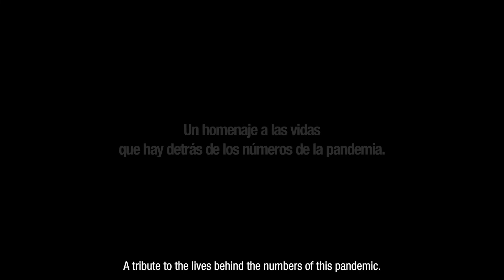PERSONAS, NO NÚMEROS | Teaser “Un Corazón Gigante" | Francisco "Paco" Marín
Mirá el documental completo próximamente en nuestro canal y en @personas.no.numeros

En el quinto microdocumental de “PERSONAS, NO NÚMEROS” homenajeamos a Francisco “Paco” Marín. Esposo, padre, amigo pero sobre todo un médico muy querido por toda la comunidad de Chaco.

Un gran cardiólogo que no escatimaba esfuerzos en atender fuera de turno o sin obra social. Un hombre que amaba a la vida, a las plantas, al arte y que le inculcó a sus hijos el valor del esfuerzo y del estudio para siempre evolucionar.
“Un corazón gigante” es el título de este micro-documental, que nos cuenta la vida de una persona que sin duda quedará en el recuerdo de sus pacientes, de sus amigos, y sobre todo de su familia, en quienes hoy sigue viva su forma de ver la vida. Para sus pacientes era el Dr.Marín. Para su familia y sus amigos Paco. Y para nosotros es todo eso, y definitivamente no es un solamente un número.